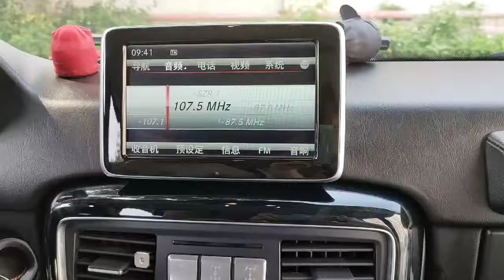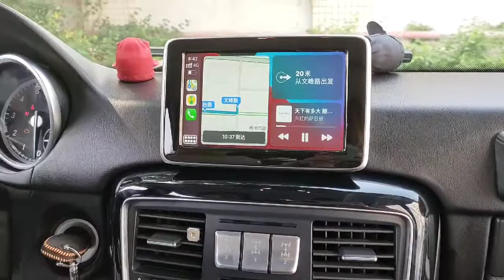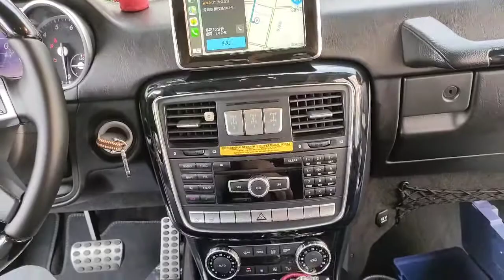Mercedes-Benz G500 wireless carplay operation process